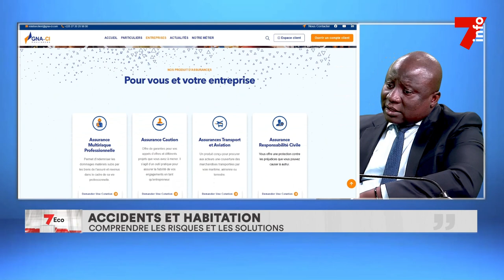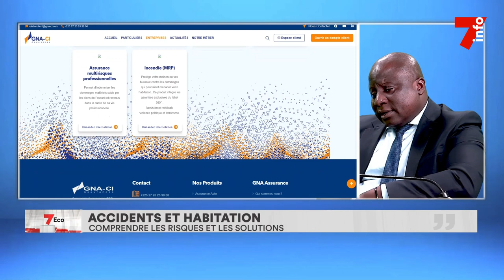7Eco | Entretien avec Bado Stéphane, directeur des opérations à GNA-CI